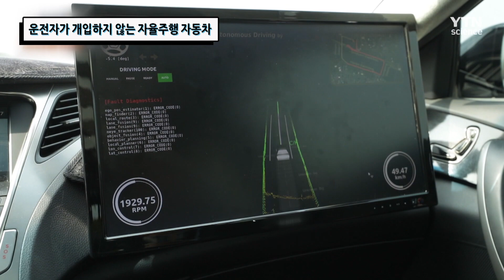운전자가 개입하지 않는 자율주행 자동차 / YTN 사이언스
5G 기술과 인공지능 기술의 융합으로
원격으로 자동차를 운전해
운전자의 개입이 없이도 주행할 수 있는 자율주행 자동차.
이 기술에 대해 알아본다.